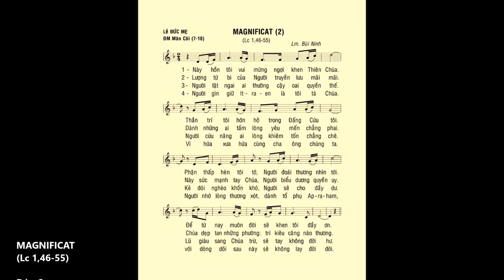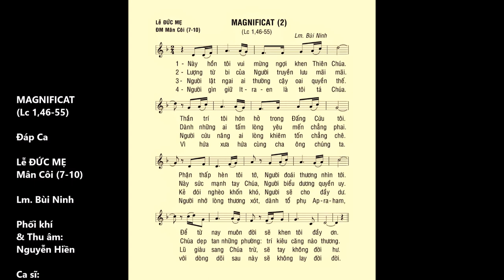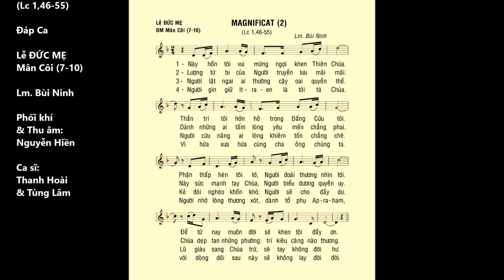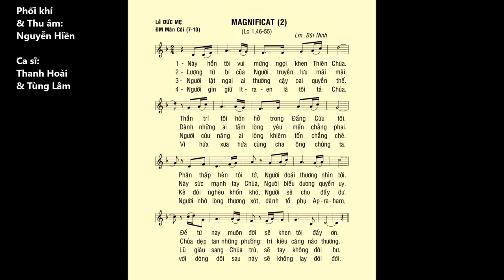Lễ chung kính ĐỨC MẸ & Lễ Mân Côi (7-10) – Magnificat – ĐÁP CA – Ca sĩ: Thanh Hoài & Tùng Lâm